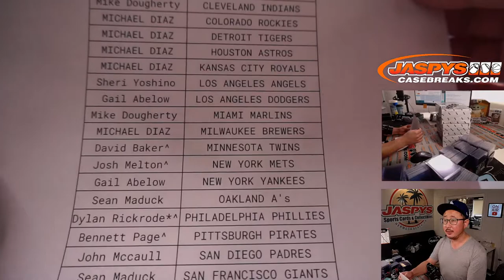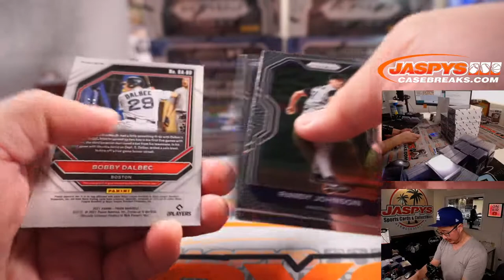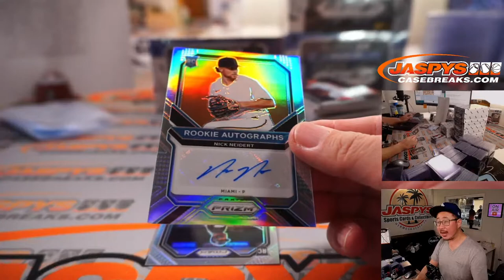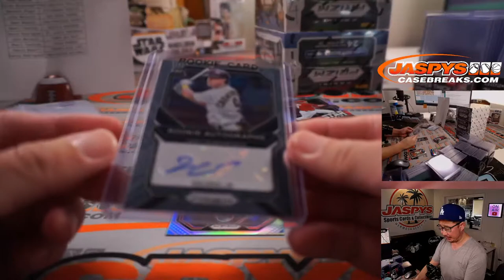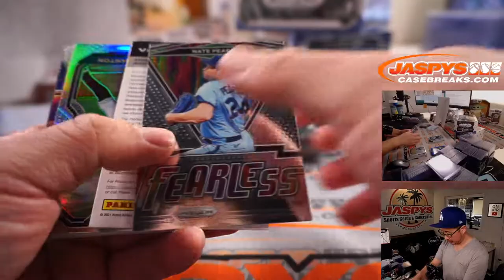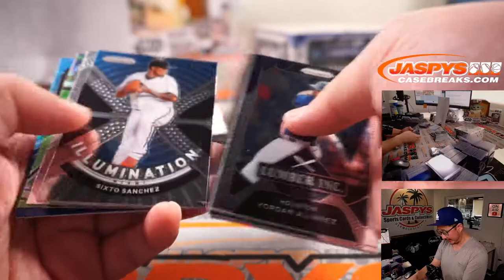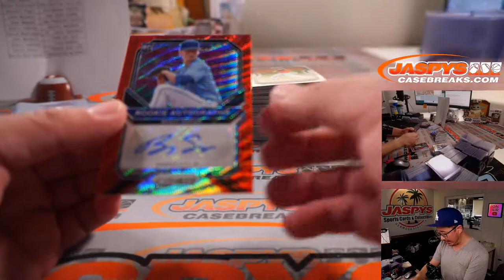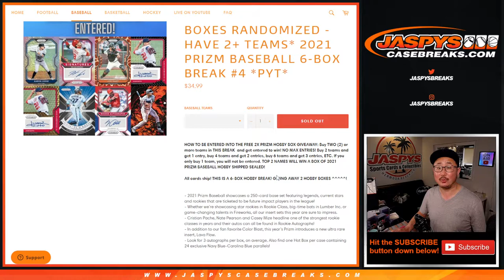W, 08.18.21 // 2021 PRIZM BASEBALL 6-BOX BREAK #4 *PYT*